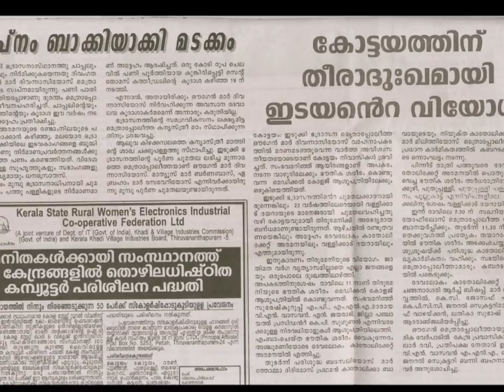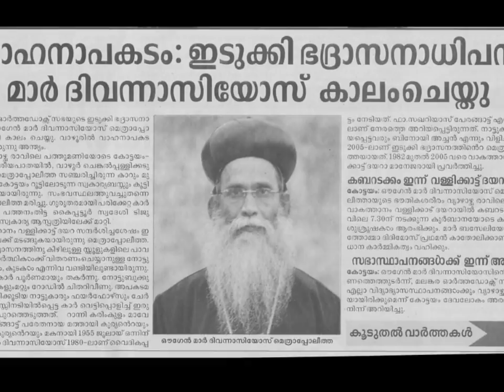Malankara Orthodox Church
Malankarayude Bhasura Tharangam. Our beloved Augen Mar Dionysius Metropolitan. Augen Thirumeni